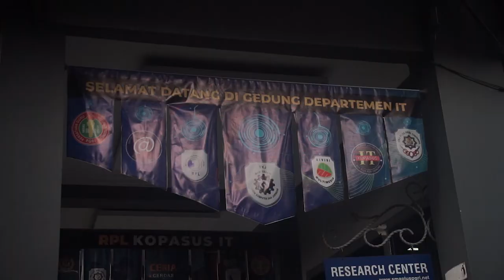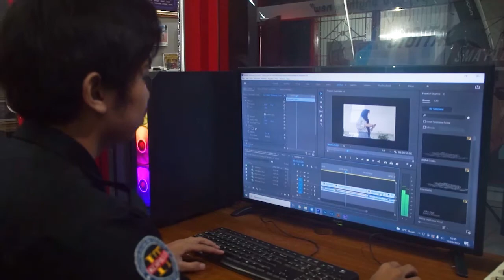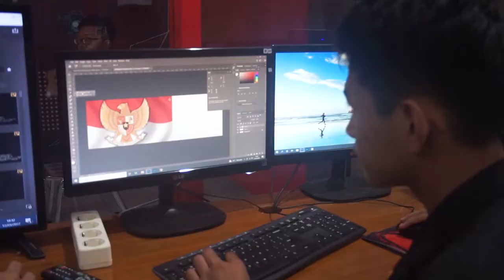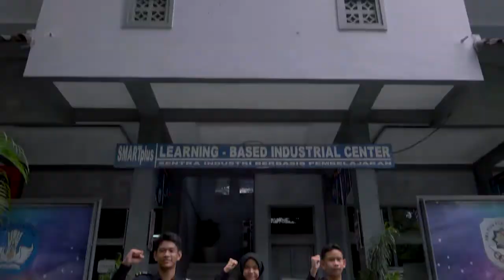PROFILE IT SMA Plus PGRI Cibinong 2022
Terimakasih